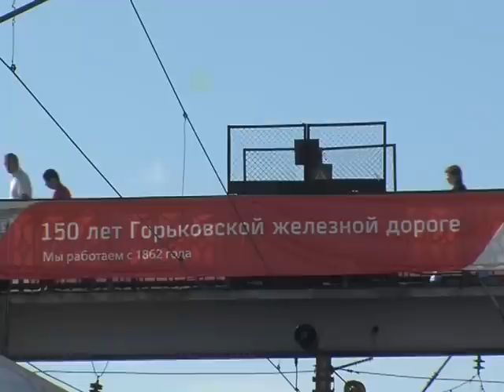Джону Леннону присвоили звание «Почётный удмурт»